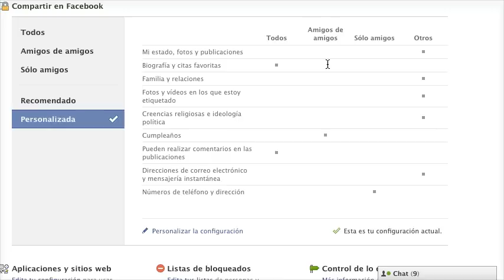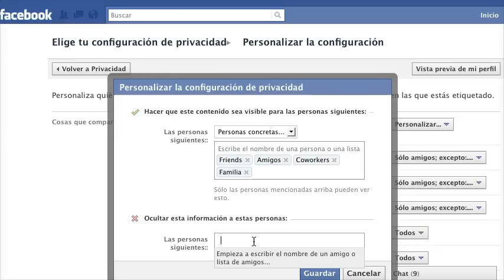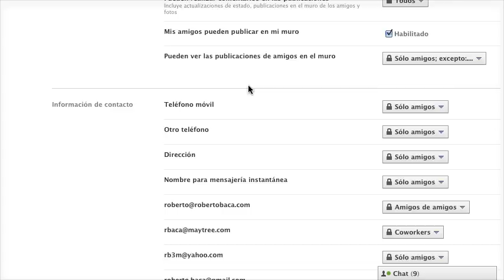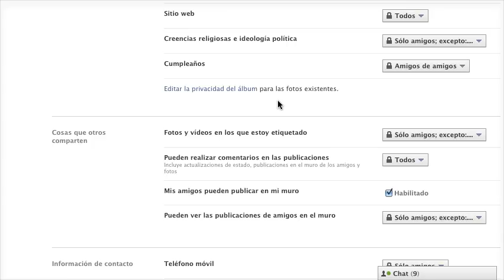Como usar las opciones de privacidad en Facebook